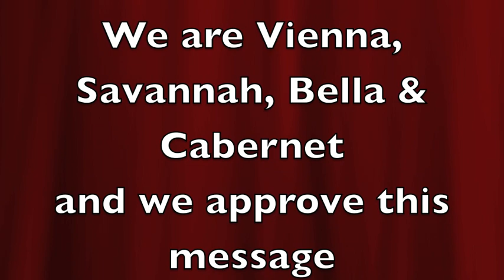Political Asses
The Donkeys of The Double Dot Ranch & Donkey Resort, got their asses up on their shoulders over the use of their images for political purposes. It is asinine to pit Donkeys against Elephants. Keep Donkeys where they belong, as beloved animals who love and serve everyone. And if anyone tries to steal my sign I will personally kick their arse! (smile for the camera).
Life is short, show your ass!
P.S. whoever called me and brought this sign I need more, the Donks are eating this one.